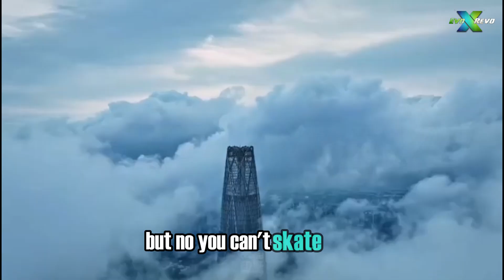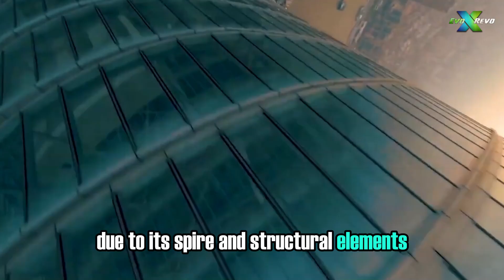Beyond the Clouds: World's 25 Tallest Buildings – Updated 2025 List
🏙️ 25 Tallest Buildings in the World (2025 Edition) 🌍

Welcome to EVOxREVO — where Evolution meets Revolution! In this video, we’re counting down the 25 tallest skyscrapers in the world. From the iconic Burj Khalifa to the newest engineering marvels, these buildings represent the future of architecture and human ambition.

Discover where they’re located, how tall they stand, and what makes them truly spectacular.

📌 Watch till the end to see which tower tops the list!

📌 Timestamps
Intro - 00:00
25. KK100 - 00:35
24. Willis Tower - 01:11
23. Wuhan Tower - 01:52
22. The Exchange 106 - 02:18
21. Zifeng Tower - 02:51
20. Suzhou IFS - 03:25
19. Petronas Twin Towers - 03:56
18. Changsha IFS Tower 1 - 04:42
17. Vincom Landmark 81 - 05:11
16. Lakhta Center - 05:51
15. Central Park Tower - 06:34
14. Wuhan Greenland Center - 07:15
13. International Commerce Centre - 07:49
12. Shanghai World Financial Center - 08:20
11. TAIPEI 101 - 08:57
10. CITIC Tower - 09:40
9. Tianjin CTF Finance Centre - 10:10
8. Guangzhou CTF Finance Centre - 10:47
7. One World Trade Center - 11:30
6. Lotte World Tower - 12:12
5. Ping An Finance Center - 12:44
4. Makkah Royal Clock Tower - 13:20
3. Shanghai Tower - 14:02
2. Merdeka 118 - 14:46
1. Burj Khalifa - 15:34
Outro - 16:29

► Used Music
N/A